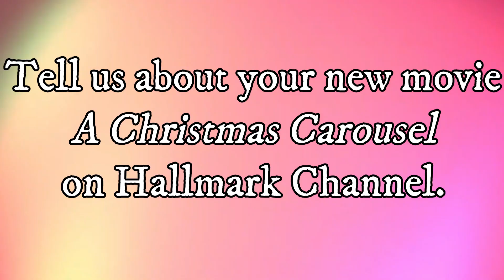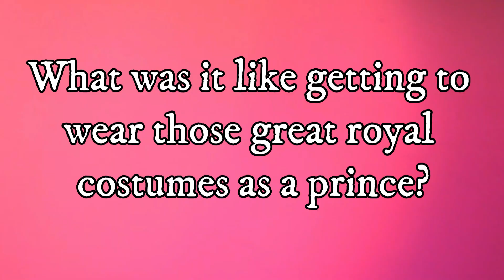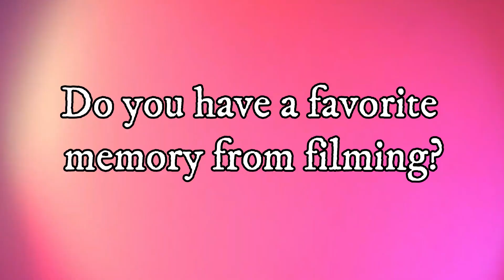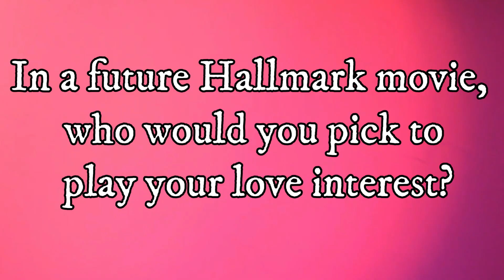Interview: Neal Bledsoe from Hallmark Channel's "A Christmas Carousel"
The Sarah Scoop Show chatted with the charming Neal Bledsoe about his new movie "A Christmas Carousel" airing on Hallmark Channel. Neil told us all about playing a prince and acting opposite his love interest Rachel Boston. He even shared who he would love to act with in another Hallmark movie!